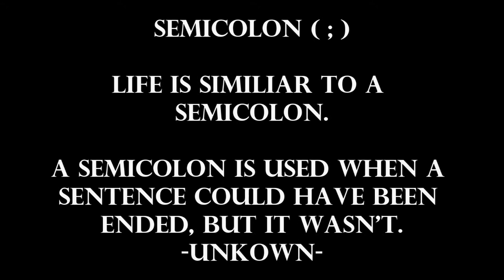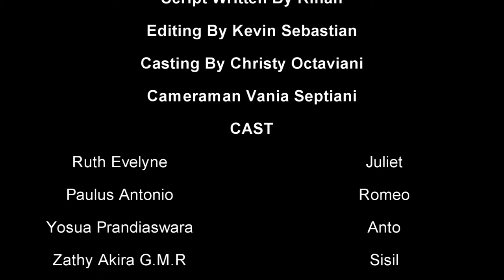Semicolon (;) a short movie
a marvelous romantic film